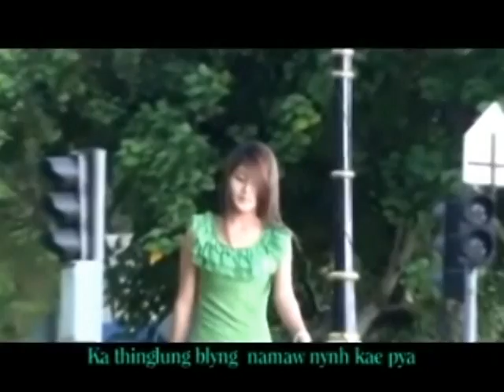Zo Raetapaw Media - Nomi Te Ruth by Khin Myint Kyu